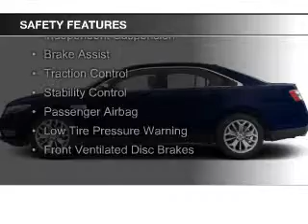2015 Ford Taurus - Findlay OH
Phone:
Year: 2015
Make: Ford
Model: Taurus
Trim: SEL
Engine: 3.5 liter 6 cylinder 24 valve
Transmission: 6-Speed Automatic
Color: Ruby Red Metallic Tinted Clearcoat
Mileage: 6
Address:
12000 County Road 99